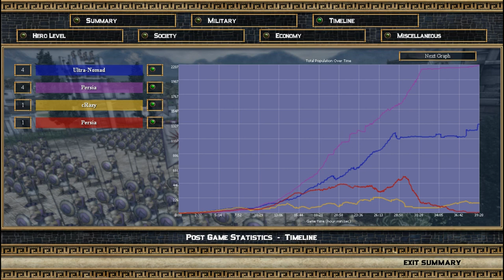Rise&Fall Ultra-Nomad Vs cRazy 05 10 2020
if you wanna download and play the game, you need to watch my friend's video of how to do it in Spanish, all info are there.